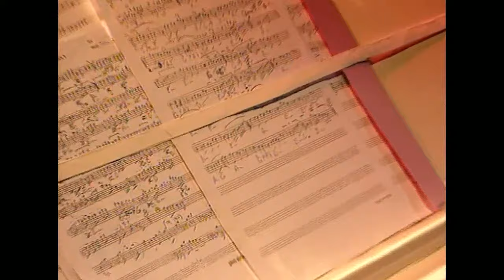Ebru Gündeş - Rumeli Hisarı Konseri (2000).TS